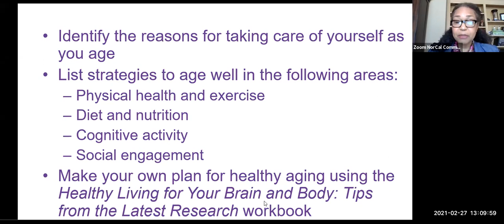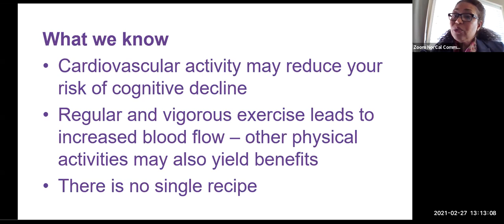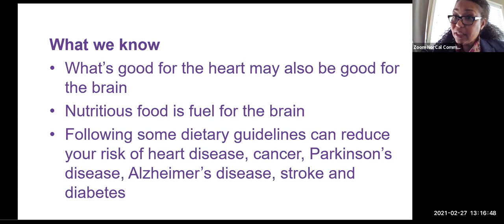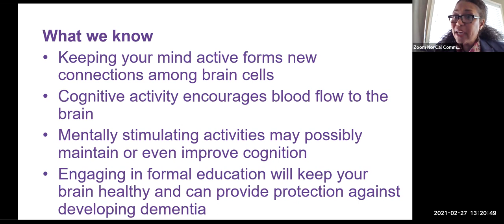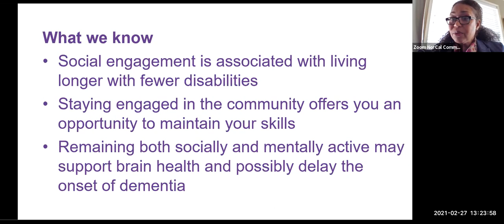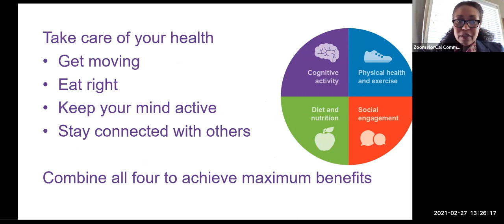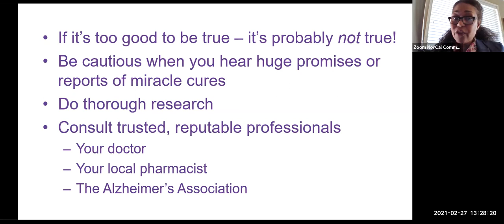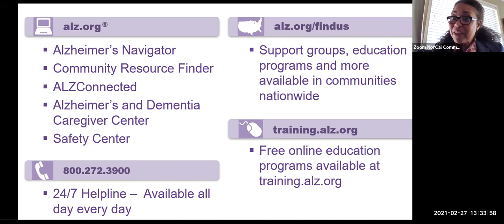Black Men and Dementia:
Older African Americans are twice as likely as older Whites to develop Alzheimer’s or one of the other dementias, yet only half as likely to get a proper diagnosis or access to support resources. African American women develop dementia at a disproportionate rate which often leads to men serving as caregivers with very little knowledge about the disease or care resources. Dr. Carl Hill will discuss dementia in the African American community and the impact of health disparities in diagnosis rates. He will also be joined by Mr. Leon Carson to discuss the impact of caregiving on African American men.
The goal of the program is to raise awareness about dementia in the Black community and share information about support resources available to families affected by the disease. The program will be followed by a presentation of Healthy Living for Your Brain and Body, a research based program examining the lifestyle changes that can be implemented to potentially reduce dementia risk.